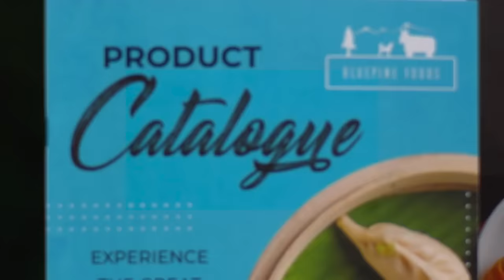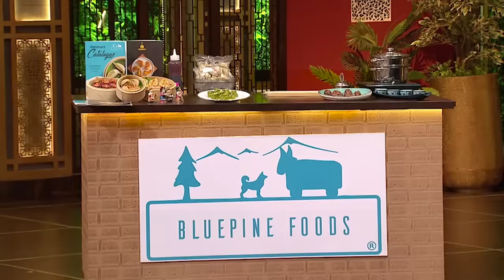Sab Momo Maya Hai! | Shark Tank India | Full Pitch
Aditi Madan, founder of Bluepine Foods and Yangkiez has added an extra zing to her Momos. With her goal to spread the authentic taste of Himalayan food all over the country, Momo Mami has managed to impress the Sharks. Watch this pitch to find out if they invest.​